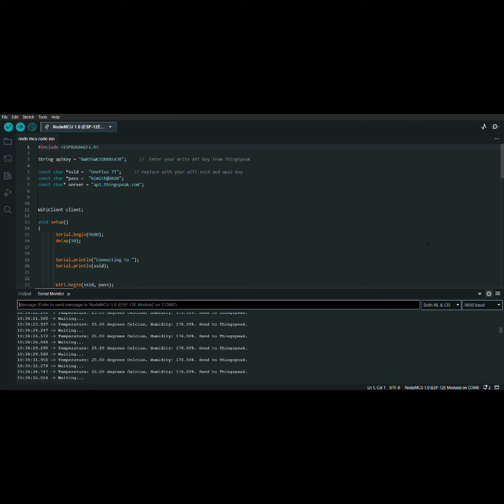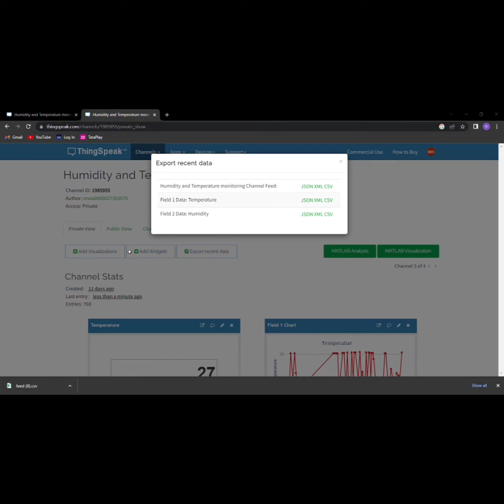1.TEMPERATURE & HUMIDITY DETECTION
Our aim is to  measure temperature & humidity of the surroundings and it  gives calibrated digital output. It can measure temperature in the range of 0°C to 50°C with ±2°C accuracy. Its humidity range is from 20% to 80% with ±5%accuracy.